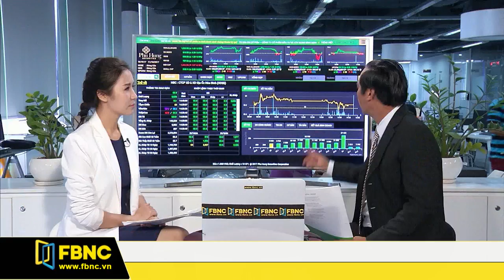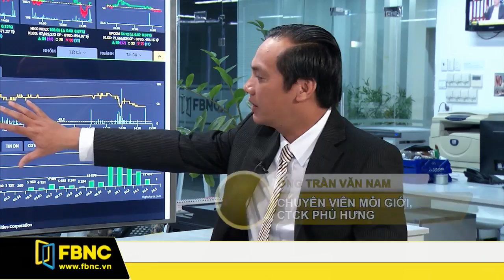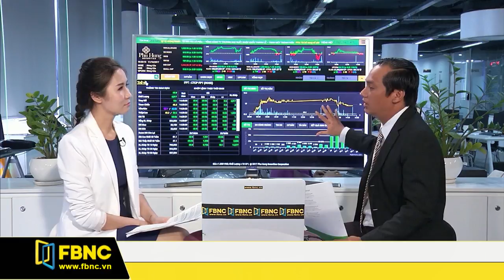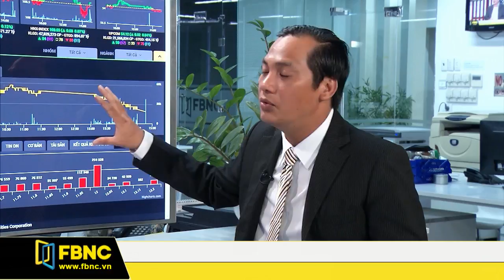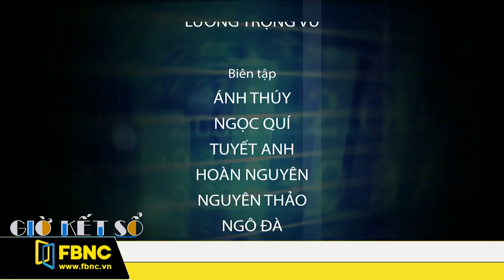FBNC - Giờ kết sổ 11/10/2017 (Phần 3)